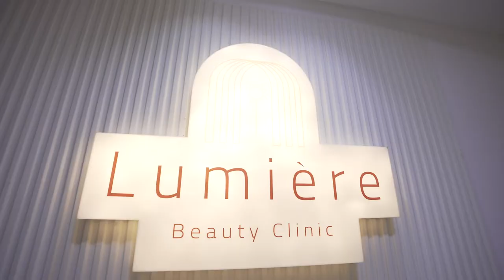Opening coverage with our client Lumiere clinic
تقدم عيادة لوميير للتجميل  Lumiere clinic مجموعة واسعة من الخدمات منها تنضيف البشرة وعلاج حب الشباب و ديرمابن و ميزو ثيربي للبشرة الي جانب البوتوكس والليزر ،ويدير العيادة فريق من الدكاترة المتخصصين ذوي الخبرة لتقديم افضل خدمة ممكنة ، وساعدت شركة  “DPM” للدعاية والاعلان في افتتاحها .

This content is produced by DPM Electronic Marketing and Advertising.
DPM Facebook cover defines our company and its services which consists of social media management, video production, motion graphics, outdoor campaigns, and printing
And Follow us on:
Location : 10 Mohammed Hasan Badran street, Nasr city